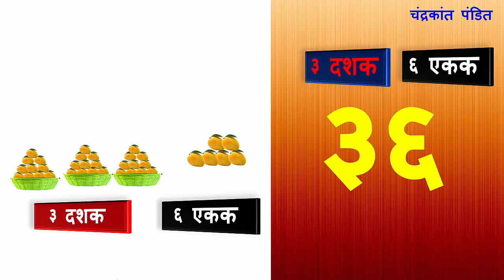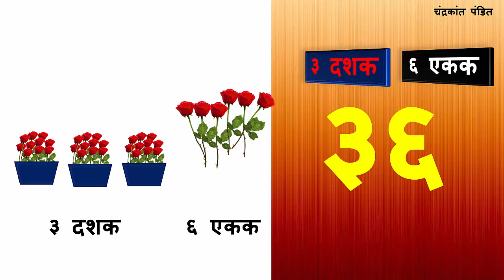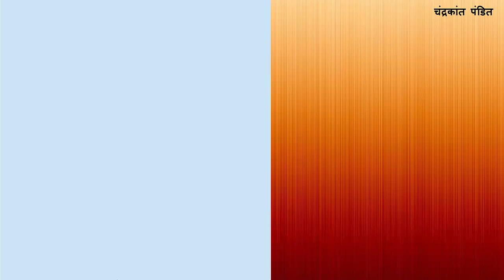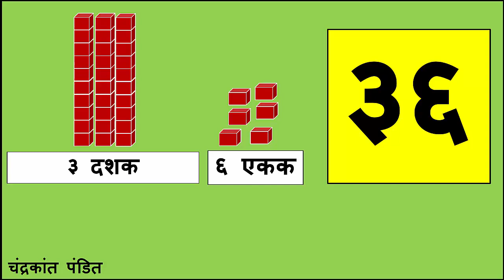संख्याओळख : 36 या संख्येची दशक एकक चित्ररूपात ओळख